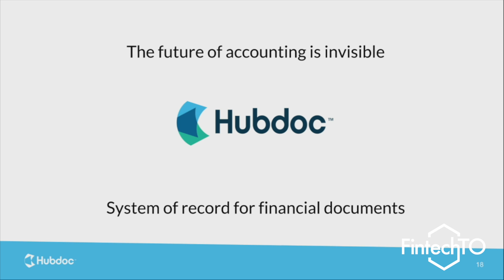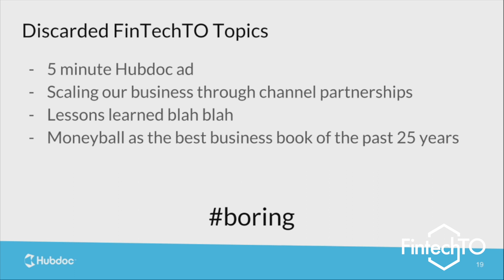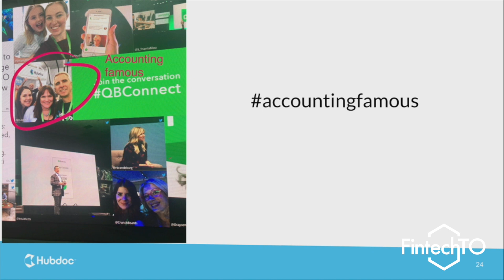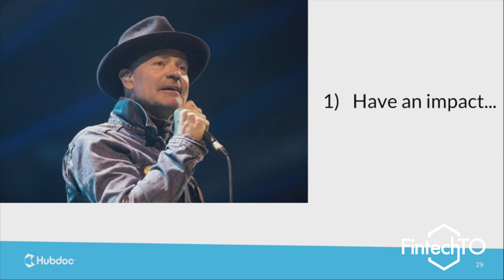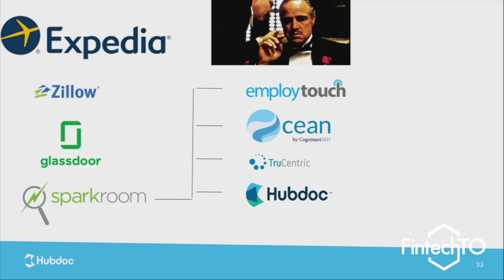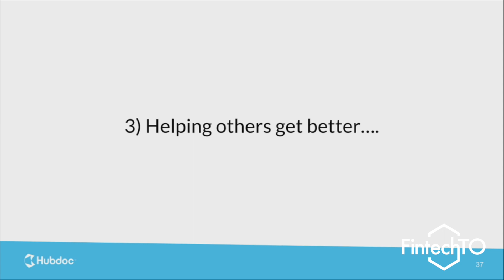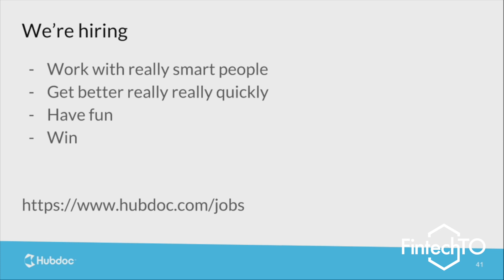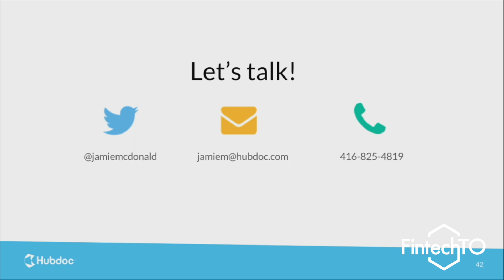Jamie McDonald of Hubdoc presents What's My Why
This was first presented at the October 2017 FintechTO.

In this presentation, Jamie discusses the 3 main reasons for why he is so passionate about his work.

What do you think of what Jamie had to say? Tell us by leaving a comment.